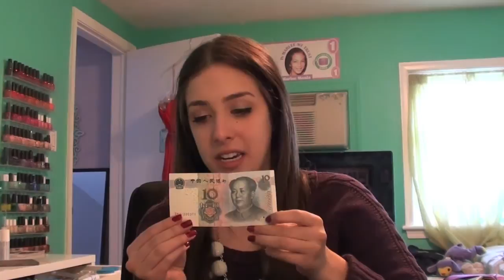18th birthday haul: Kate Spade, Jcrew, Francecas, and more